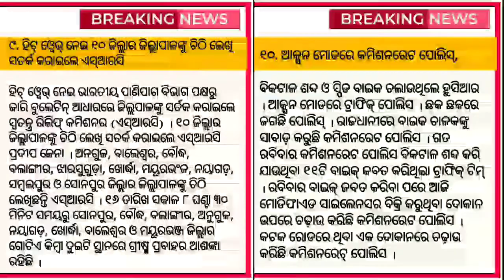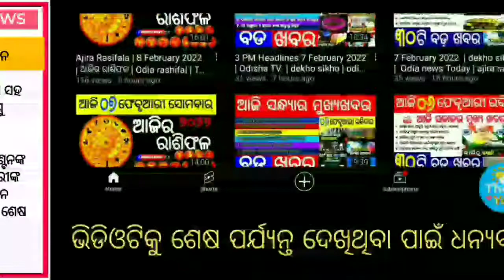Odia News today Evening | 17 March 2022 | Odia news headline | ଆଜି ସନ୍ଧ୍ୟାର ମୁଖ୍ୟଖବର | Odisha tv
◆ Good evening Odisha In this video we have told you  big news l that you need to know in your daily life l It will give you more than 10 big news about country, foreign, state, politics, entertainment, sports etc. l We hope you will find this The news will be good l If you like it be sure to keep a like, don't forget to subscribe to the video and subscribe to the channel l The important thing is to have your feedback in the comment box l Thank you (all the latest news like this comes to this channel every day)